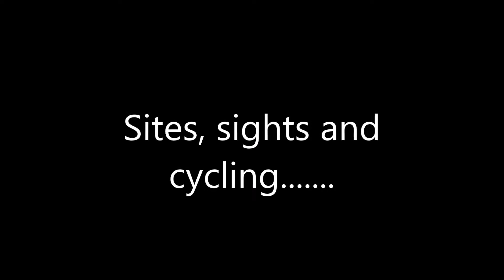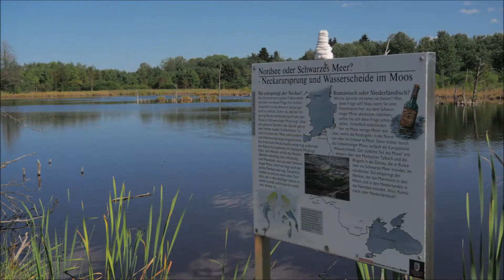Bavaria by motorhome Sept 2018